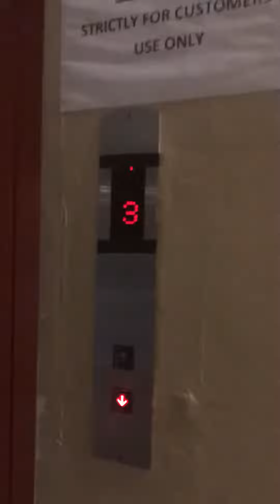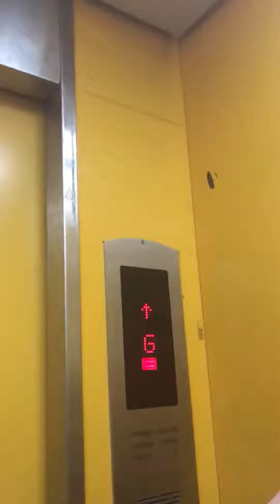Unknown Elevator at island central mall Ozamiz